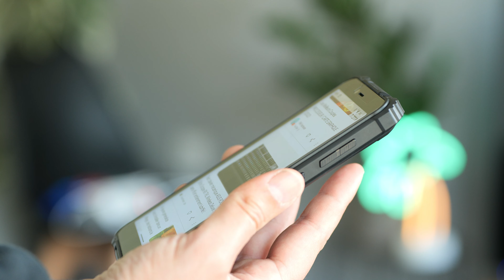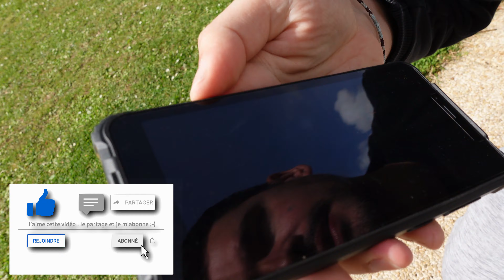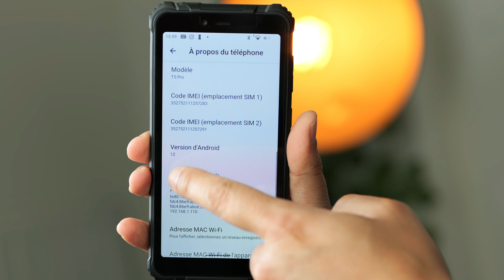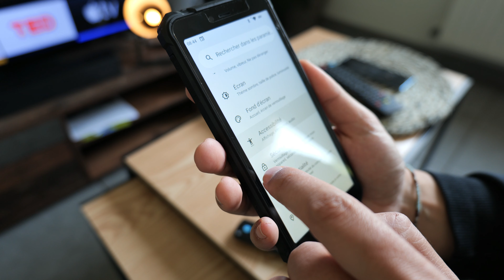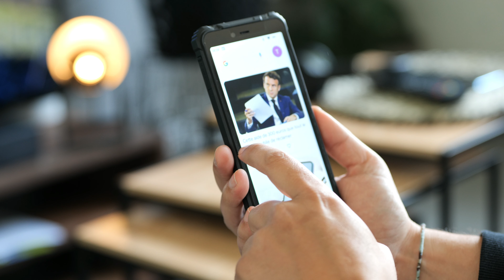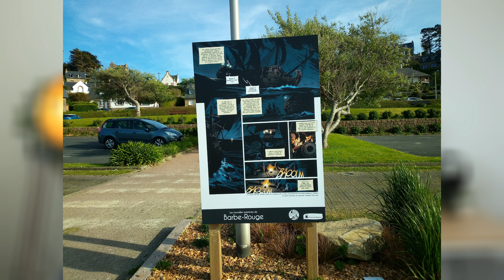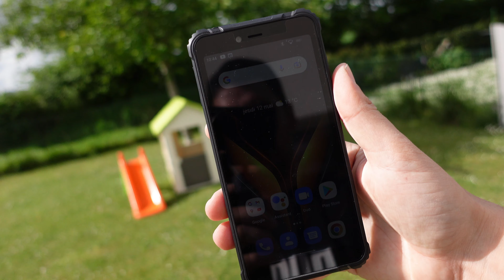ANTICHOC et ÉTANCHE pour moins de 150 € Hotwav la fait !!!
Un smartphone incassable a un prix complètement dingue qui va en décoiffer plus d'un !

Hotwav, une marque de smartphone résistant peut connue en France débarque avec son nouveau Hotwav T5Pro. Résistant à l'eau, au choc, avec une autonomie complètement dingue, ce smartphone solide proposé par Hotvav va clairement plaire au baroudeur exigeant.

Une vidéo test avec un crashtest made in Toukiwanti !